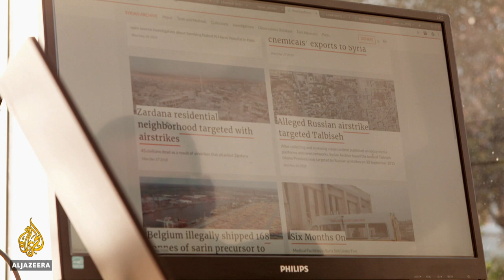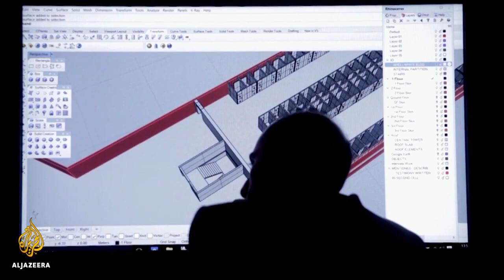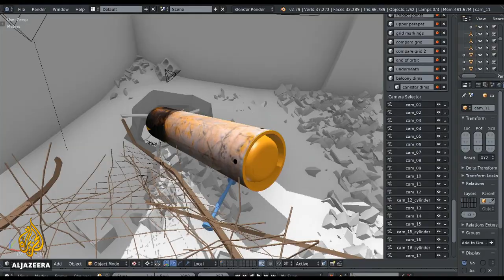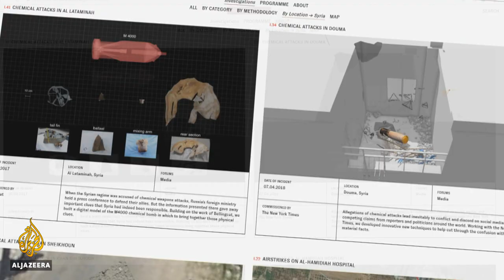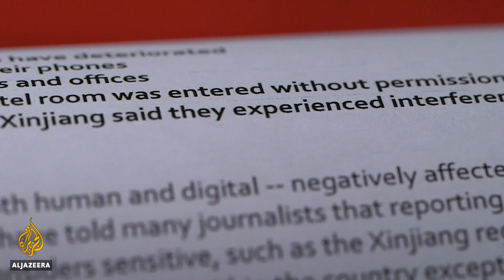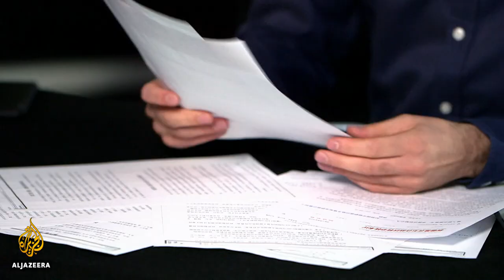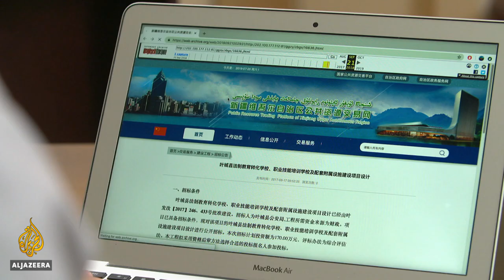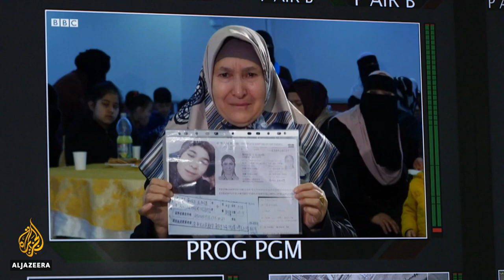The science and the art of open-source journalism | The Listening Post (Full)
A special edition of The Listening Post on a new kind of reporting: open-source journalism.

Citizen journalism allows anybody with a mobile phone to document current events and produce content that is now routinely used by news organisations.

Open-source journalists often start with that kind of material - and then they apply some of the same investigative techniques that are used by police and intelligence agencies. It is a growth industry, partly because of the decline in press freedom across many parts of the world.

Tariq Nafi explores how open-source reporters have proved valuable on the story in Syria.

Dubbed the first "YouTube conflict", the Syrian civil war has produced a goldmine of raw material - hours of images and information - for open-source investigators to analyse, interpret and authenticate without having to go there and take the risks that come with the assignment.

Daniel Turi goes on to examine how open-source researchers in China have proven the existence and the location of so-called re-education camps for Muslims in the province of Xinjiang - camps whose existence Beijing had previously denied.

And even if the authorities are successful in shutting down specific individuals, there are more open-source researchers out there. That is Beijing's challenge on this story, as it is for the Bashar al-Assad government in Damascus. It is not just the reporters doing this kind of work - it is also the technology that makes their work possible. And that is a much more difficult thing to suppress.

Contributors:
James Palmer - deputy editor, Foreign Policy

Shawn Zhang - law student, University of British Columbia

Adrian Zenz - open-source researcher

Yuan Yang - China tech correspondent, Financial Times

Eyal Weizman - founding director, Forensic Architecture

Hadi al-Khatib - founding director, The Syrian Archive